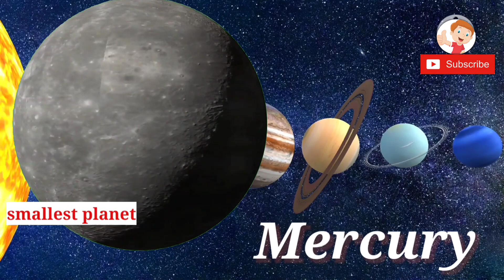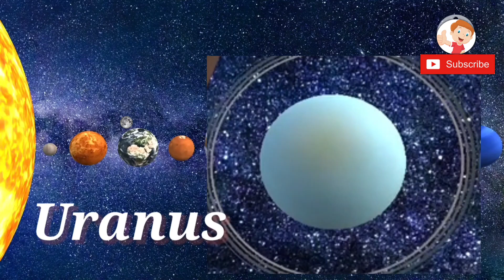Solar systems for kids/Planets name for kids/Planets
Planets name for kids/Solar system for kids